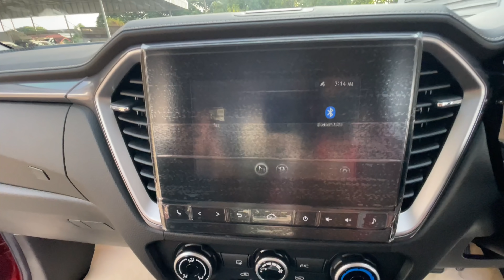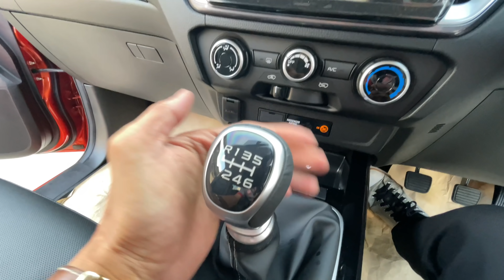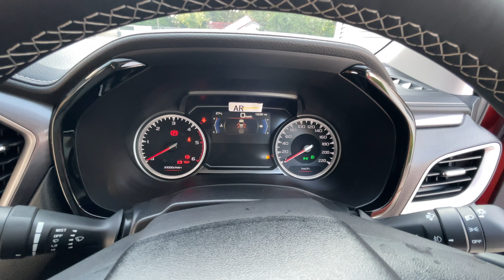อีซูซุ ISUZU 2021🥰รอ 2 เดือน 10 วัน รุ่นไหนกันนะ?